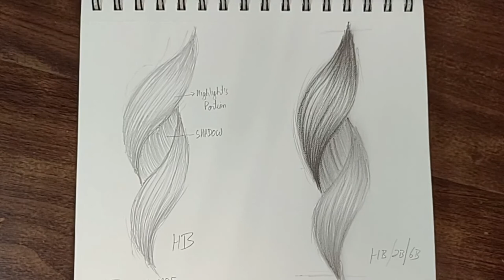How to hairs for beginners // real time video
follow and tag me for feature :-  @art_by_akshat_jain

Paper :- ivory sheet.

For hairs :- charcoal pencil.

For skin. :- graphite pencils

Eraser. :- I use an ordinary eraser and a self made tombow mono zero.

Note :- I buy all my materials from local shops.

My setup

I record from my phone.

My phone :- oppo a3s

An ordinary tripod.

And table lamp with bright led bulb.

I edit on wondershare  filmora 9.

My goals :-

100  - ( completed 🎉)

500 -

1000-

5k-

10k-

50k-

100k-

500k-

1M-

I would like to thank YouTube for giving me this wonderful platform to showcase my skills.